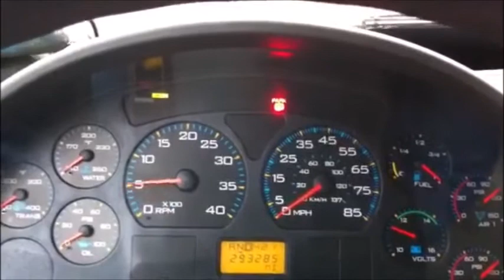6.0 Powerstroke tuning on over and over again